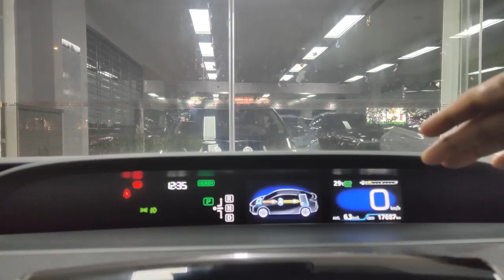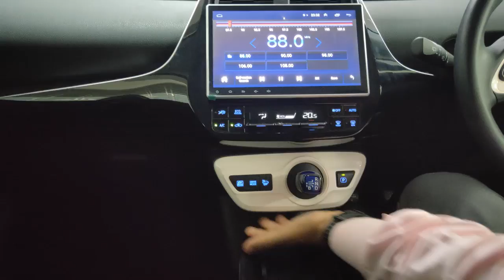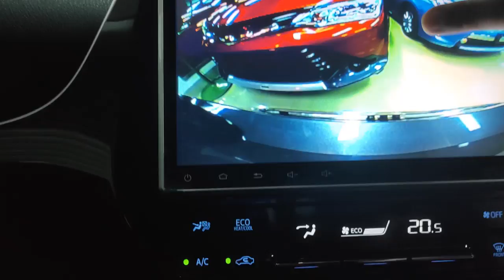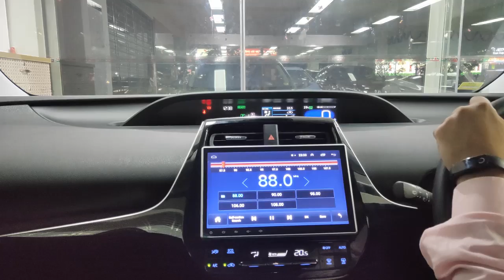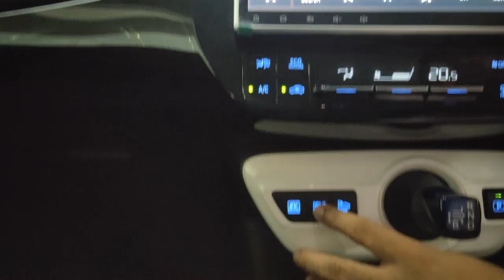Prius S Safety 2016 New shape | M Nippon Autos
Our Specialty:
Our cars are imported from Japan & we are the Auction Member of all Japanese Auction Houses.We import various types of vehicles. You can find here SUV, SEDAN,MPV and all kinds of commercial vehicles especially DUMP TRUCK,PICKUP,VECCO,EXCAVATOR etc. We import the highest grade and the best quality car for the satisfaction of our valuable customer. We also sell by pre-order according to the significant choice of our customer. We are a the prominent  car dealer in After Sales Service.

And our another specialty is to sell all kinds of Japanese Hybrid car. We are exploring us as a market leader in Hybrid Car’s arena in Bangladesh.

Our aim is to serve the best quality car to our customer for making Long Term Relationship.